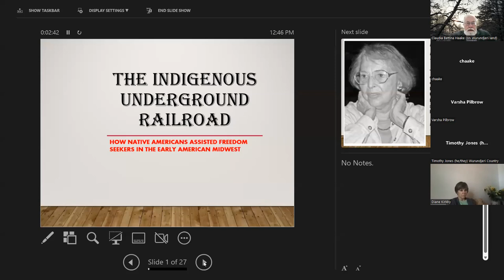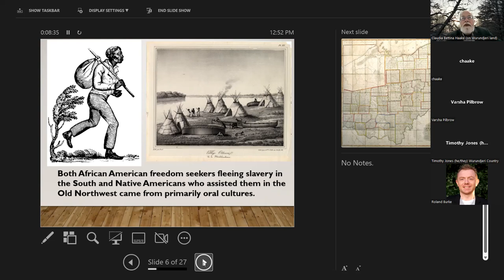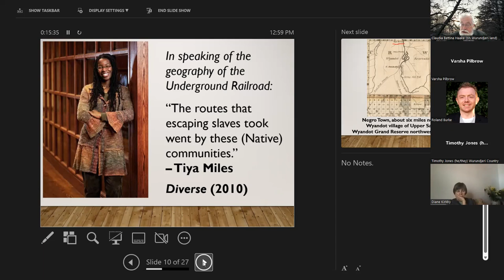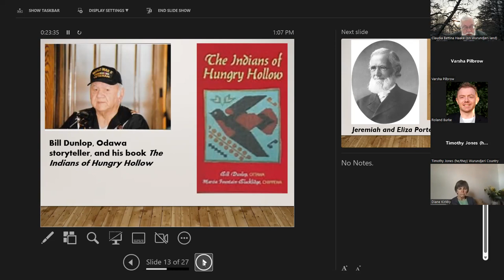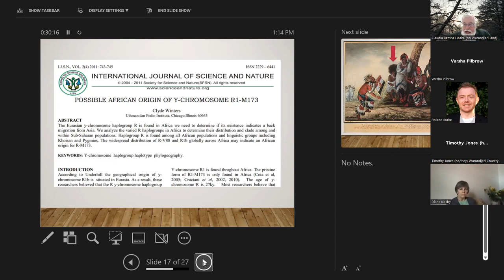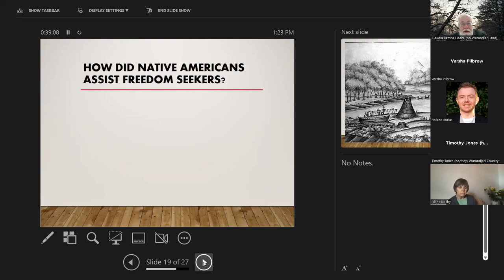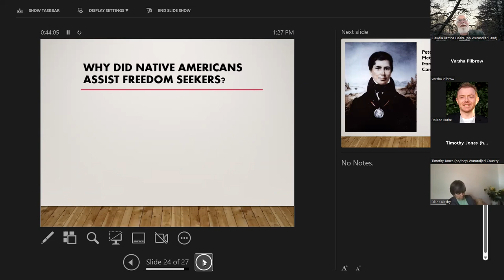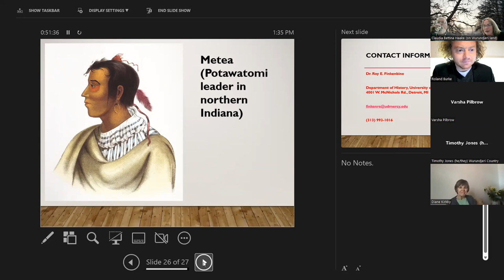Roy Finkenbine, The Indigenous Underground Railroad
In the nineteenth-century American Midwest, Native Americans assisted freedom seekers fleeing slavery in the American South by providing sanctuary in their villages and aid in crossing to legal freedom in British Canada. They did this for a variety of reasons, ranging from self-interest to cultural demands to offer hospitality to the stranger, to a common sense of oppression, to a growing distaste for the ‘peculiar institution’ of bondage. This assistance differed greatly from the interaction between African Americans and Indigenous peoples in the nineteenth-century slave South. This talk will explore and illustrate this ‘hidden history’ by discussing several examples of this so-called ‘Indigenous Underground

Railroad’ uncovered through contemporary research and what we can learn from this interaction between these two peoples in their efforts to confront and negotiate white settler expansionism.